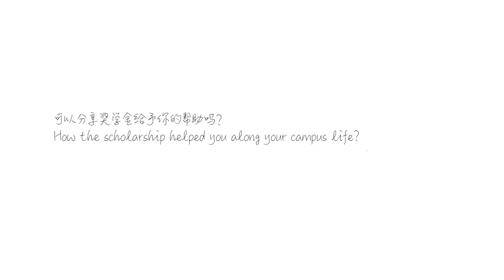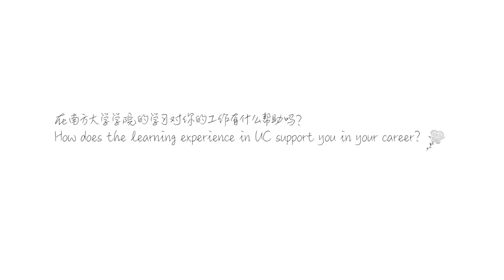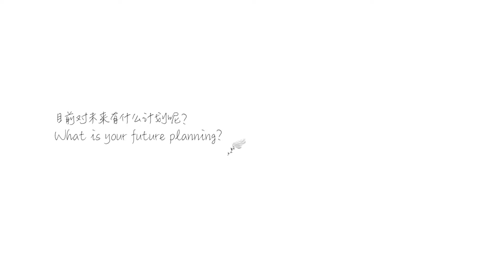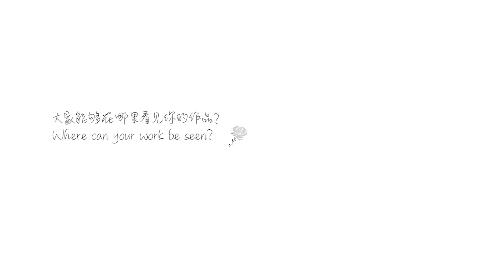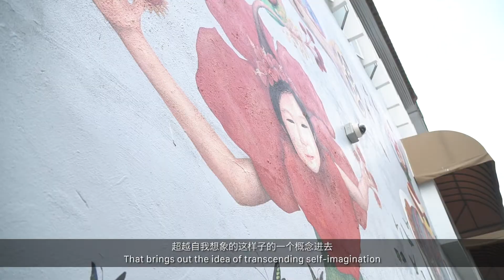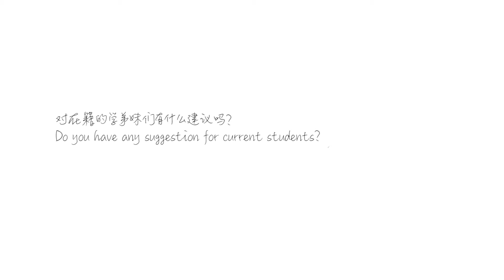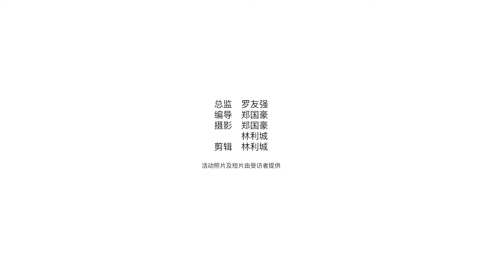【Shining Alumni of the South】2020年第二学期开课典礼特辑：Ms. See Ca Dai 校友徐加玳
校友徐加玳2013年毕业于本校艺术与设计学院广告设计系，此后投身于本地艺术界，尽心推广艺术文化。

倾心于艺术创作的她不断精益求精，从画作、壁画、词曲到影像，多元的创作形式让她在无垠的艺术世界挥洒灵感。同时，加玳也希望学弟学妹们能自由地徜徉在创作的天空中，尽情地感受生活、勇敢地释放创意。

Ms. See Ca Dai graduated in Diploma in Advertising Design from the Faculty of Art and Design in 2013. Since then, she has devoted herself to the local art to promote art and culture.

Enthusiastic about artistic creation, she constantly strives for excellence. The diversified forms of art from paintings, murals, lyrics, to videos, allow her to display her creativity freely in the infinite world of art. At the same time, Ca Dai also hoped that her juniors would be able to immerse themselves freely in the world of creation, enjoy their life to the fullest, and bravely unleash their creativity.